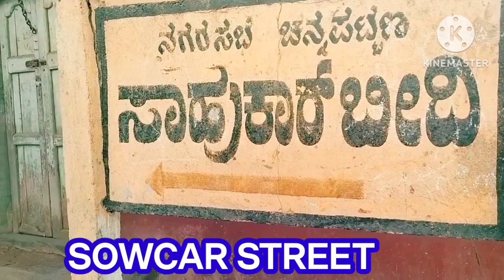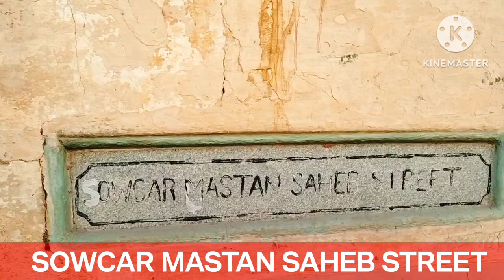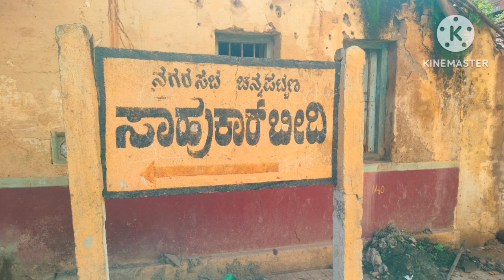JANAB ASIFUDDIN MANZIL.CHANNAPATNA # EPISODE IN.919